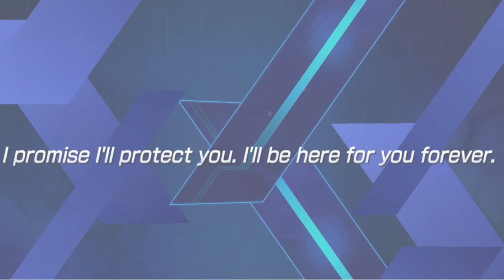[beta test]DECOUVERTE INVOCATION GAMEPLAY TEST AVIS SWORD ART ONLINE VARIANT SHOWDOWN